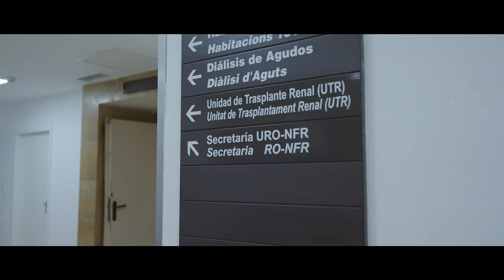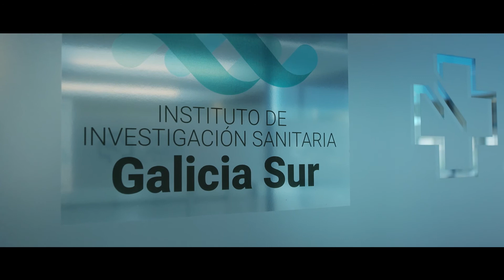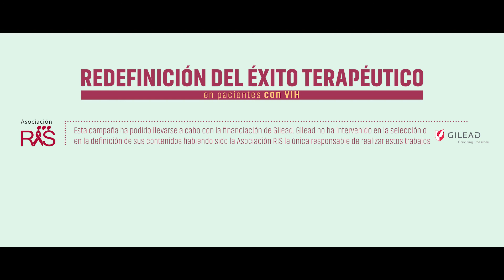Proyecto 'Redefinición del Éxito Terapéutico': el paso más allá de la indetectabilidad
La Redefinición del éxito terapéutico: el paso más allá de la indetectabilidad

El tratamiento antirretroviral representa un importante hito científico que ha contribuido al descenso drástico de la mortalidad y la morbilidad asociadas a la infección por VIH.  Además, las personas con VIH y que toman el tratamiento antirretroviral consiguen que su organismo impida la replicación del virus en sangre hasta llegar a lo que se denomina “indetectabilidad de la carga viral”.

La evidencia científica ha mostrado que las personas que alcanzan la indetectabilidad viral sostenida a lo largo del tiempo no transmiten el virus, lo que se conoce como “Indetectable=Intransmisible” (I=I).

A pesar de los buenos resultados de los tratamientos surgen nuevas necesidades de las personas con el VIH a las que es necesario prestar atención, ya que su calidad de vida no es, todavía, equiparable a la del resto de la población. Desde cuestiones clínicas como el envejecimiento prematuro, las comorbilidades específicas, la inflamación o, en algunos casos, las toxicidades acumuladas tras décadas de tratamiento, hasta cuestiones sociales como la discriminación y el estigma asociados a la infección.

Todo ellos son elementos que interfieren en su calidad de vida y que ahora 32 expertos/as de todo el país han revisado para poder definir qué significa “éxito terapéutico” en un contexto en el que los tratamientos ya consiguen lo que clínicamente se esperaba de ellos.

El proyecto ha identificado los elementos que son clave en la Redefinición del Éxito Terapéutico en cinco categorías específicas: simplicidad, seguridad, inicio rápido, eficacia y calidad de vida.

La iniciativa ha sido coordinada por el Dr. Santiago Moreno (Hospital Universitario Ramón y Cajal de Madrid), Dr. Antonio Rivero (Hospital Reina Sofía de Córdoba), Dr. Antonio Antela (Complejo Hospitalario Universitario de Santiago) y el Dr. Josep María Llibre (Hospital Universitario Germans Trias i Pujol de Badalona).

Los resultados han sido publicados en la revista científica Journal of Antimicrobial Chemotherapy a través de un paper científico titulado "Redefinición del Éxito Terapéutico en pacientes con VIH: una visión experta".

La Asociación de la Red de Investigación en Sida ha desarrollado los materiales divulgativos sobre este proyecto para lo que se ha contado con la participación de 20 médicos/as clínicos/as que han colaborado en esta que ha contado con el mecenazgo científico de la compañía farmacéutica Gilead.

Nota. Esta campaña ha podido llevarse a cabo con la financiación de Gilead. Gilead no ha intervenido en la selección o en la definición de sus contenidos habiendo sido la Asociación RIS la única responsable de realizar estos trabajos.